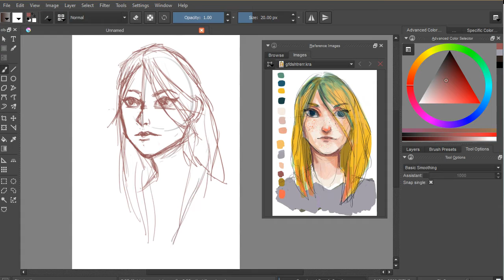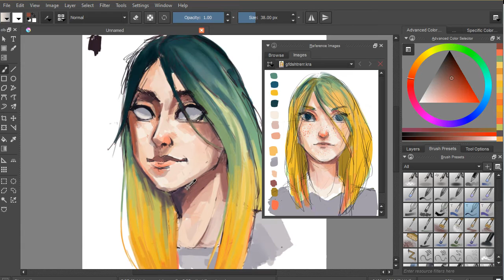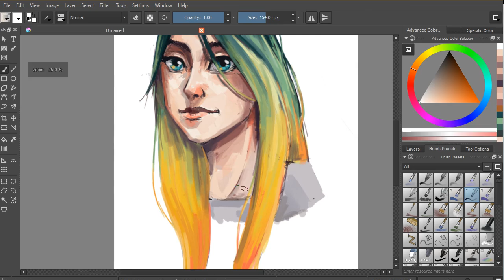[Speedpaint] Sketching in Krita - Ombre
Muzyka:
MO - Kamikaze